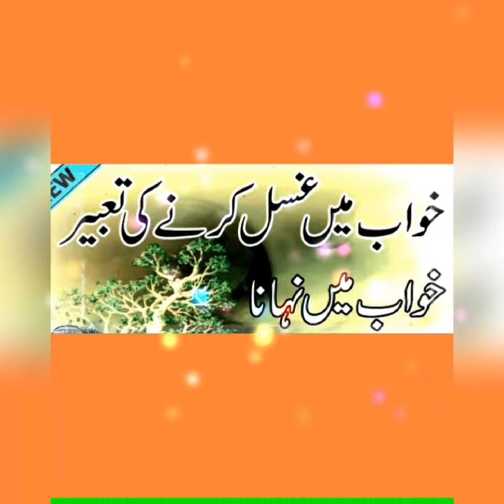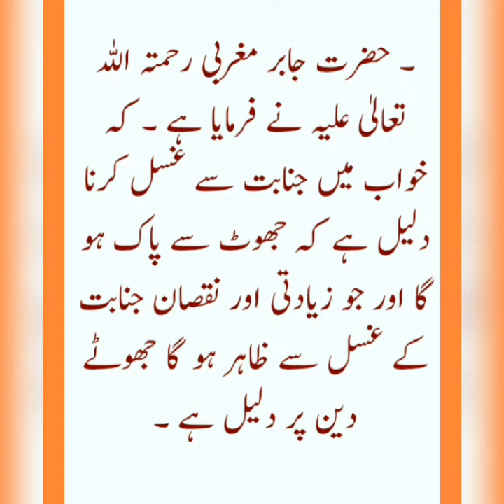Khwab mein gusal karna